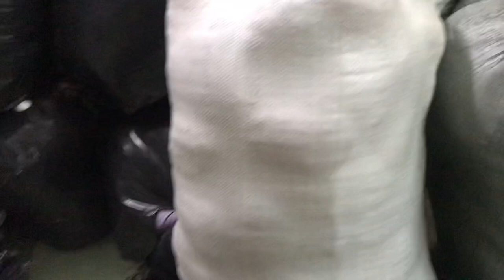Cảm niệm công đức của tất cả quý mạnh thường quân phát tâm thiện nguyện cho trẻ em tại Bảo Lộc Tiun